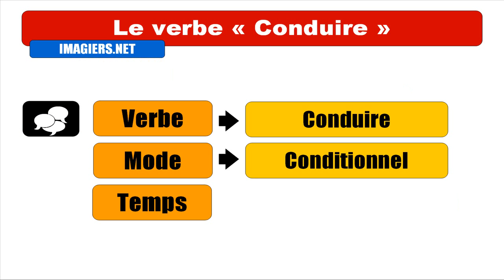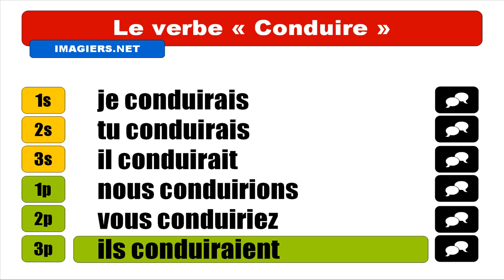FRANZÖSISCH LERNEN = Conduire = Conditionnel Présent